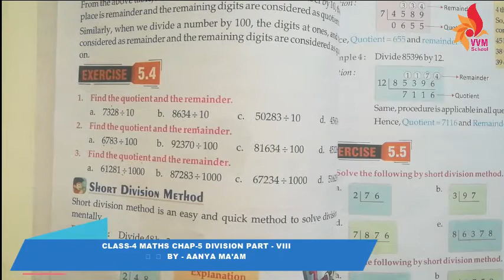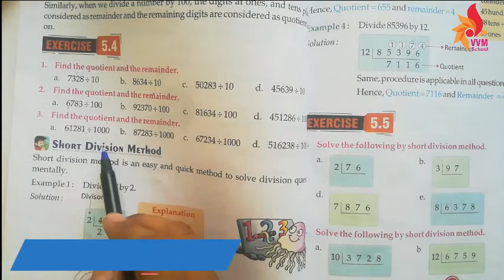CLASS-4 MATHS CHAP-5 DIVISION PART - 8